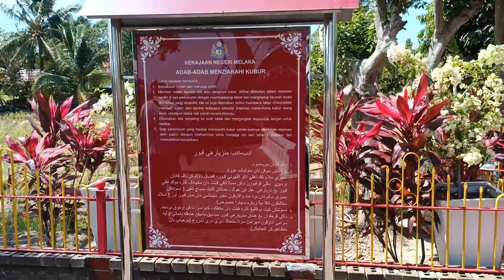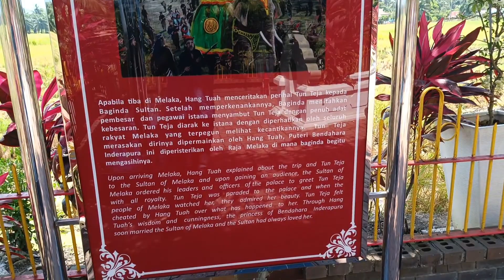Menziarah Makam Tun Teja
MENZIARAHI MAKAM TUN TEJA DI MELAKA...BTL KE INI MAKAM NYA...HANYA TERTENTU SAJA YG TAHU...